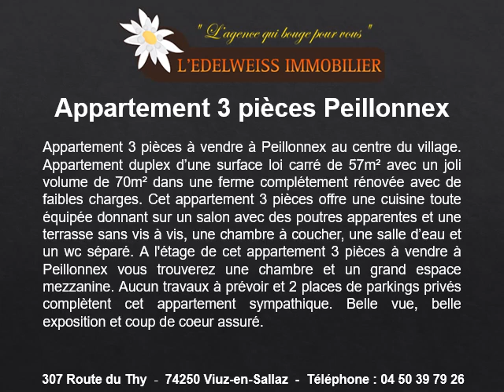Appartement T3 à vendre à Peillonnex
Appartement T3 à vendre à Peillonnex au 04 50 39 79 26
Le montant de cet appartement T3 à vendre est de 225000 euros avec 2 chambres, une mezzanine, une salle d’eau, un wc séparé, un grand salon/cuisine ouvert, un beau balcon et 2 parkings